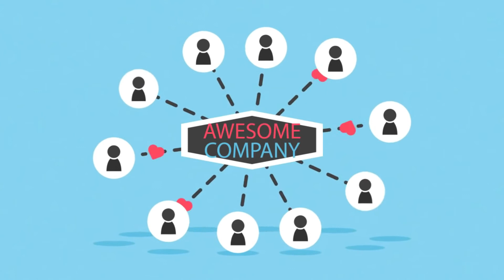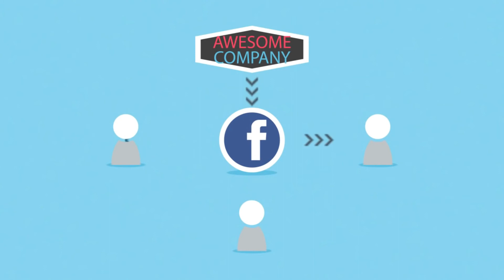Social Media Marketing..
Emts was established to provide its clients and partners the best in e-marketing and web-development solutions.